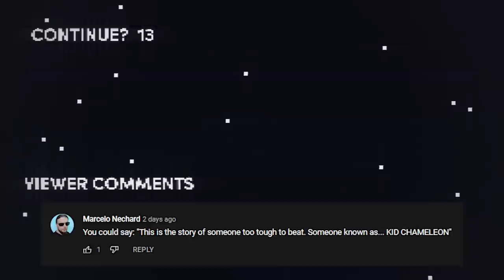Honest Game Trailers | Saints Row (2022)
Trailers that tell you the TRUTH about your favorite video games: this week is the Saints Row!

Honest Game Trailers | Saints Row
Produced by: Max Song & Ryan O'Toole
Post-Production Supervisor: Emin Bassavand
Post-Production Coordinator: Mikołaj Kossakowski
Assistant Editor: Rebecca Castaneda
Director of Video Production: Max Dionne